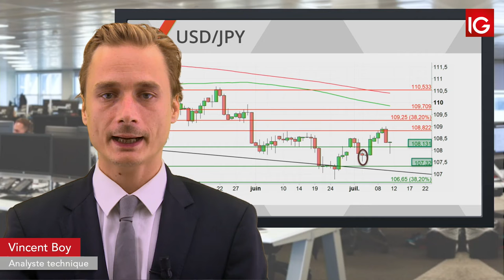Bourse - USDJPY, vers un retour sur les 107,32 à MT ? - IG 12.07.2019